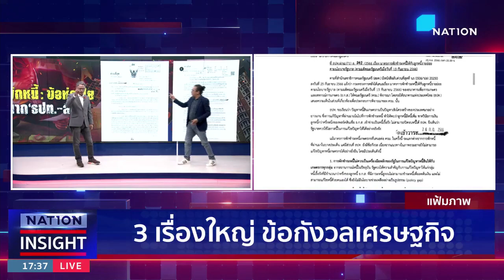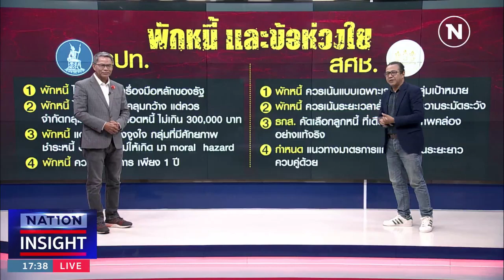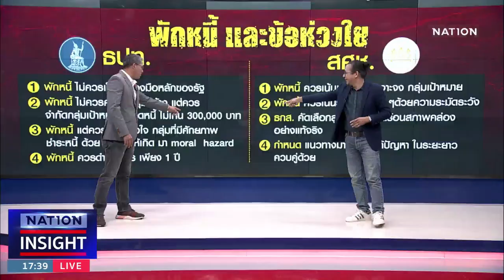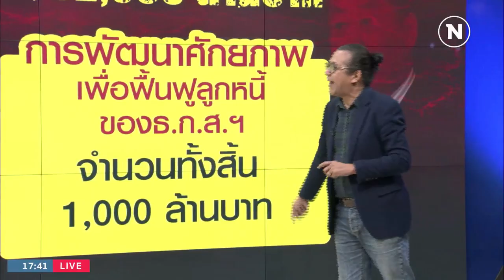EP.930 ข้อกังวล "เศรษฐกิจ" | เนชั่นอินไซต์ | NationTV22 | 02-10-66